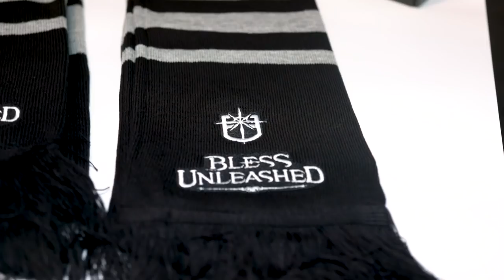Bandai Namco - PAX East 2019 Recap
Relive all the feels of PAX East 2019! We captured the righteous vibes of RAD, the terror from The Dark Pictures -- Man of Medan, the epic battles of Bless Unleashed and the hard-hitting action of TEKKEN 7 at the PAX Arena!